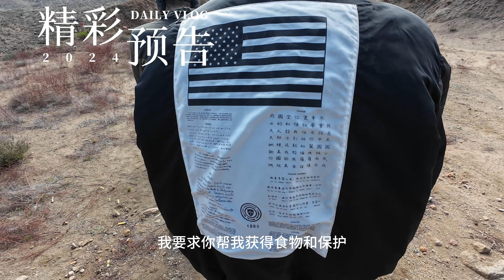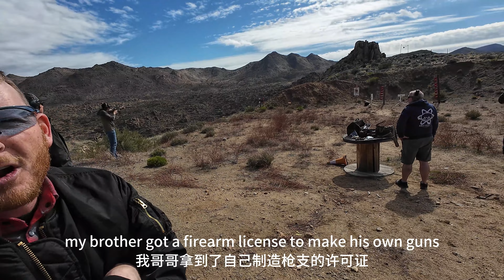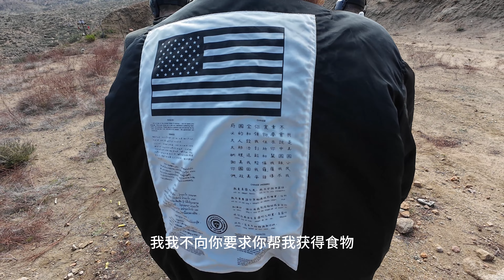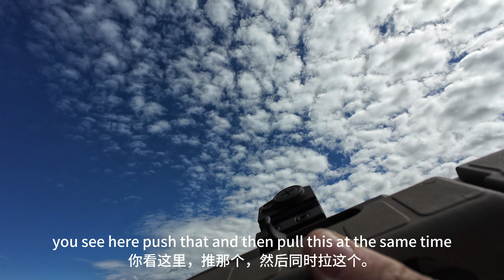【射擊狂歡】老美家庭聚會上午主題：消耗彈藥！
今天早上在家庭聚會上，我們以射擊為主題，狂歡一番！我身為射擊愛好者，特別喜歡這樣的活動，盡情釋放壓力，盡情享受射擊的樂趣。快來看看我們是如何在家庭聚會上盡情消耗彈藥的！